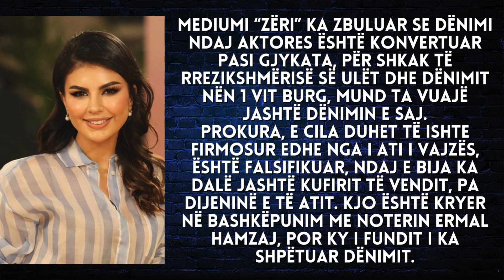Dënohet me burg aktorja e njohur, e denoncoi ish bashkëshorti për këtë arsye - 2023